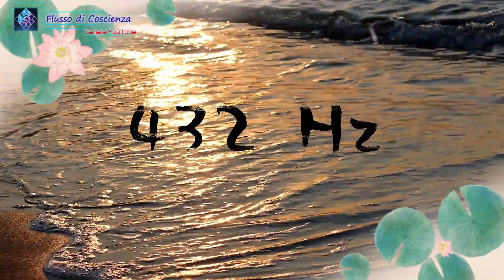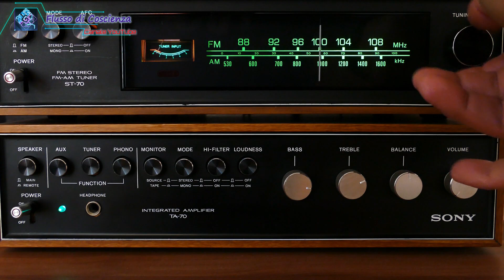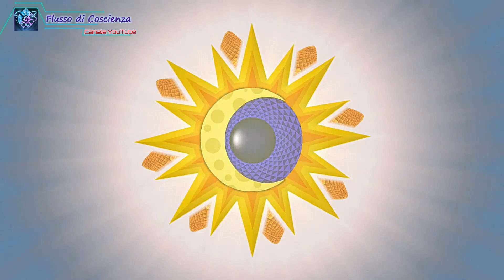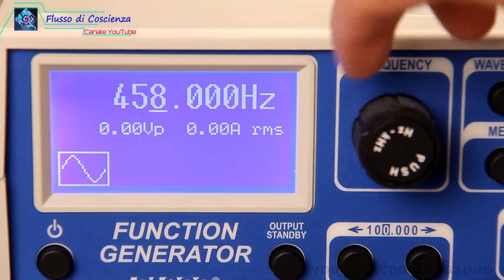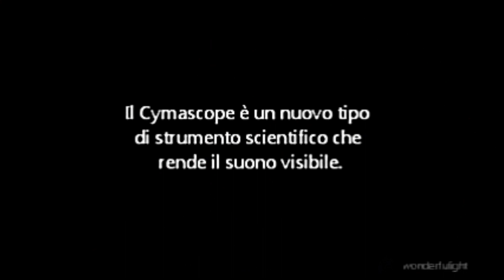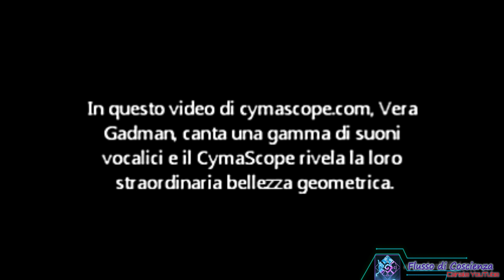432 Hz - La Frequenza Naturale dell'Universo che Hanno Deciso di Non Farci più Ascoltare.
Flusso di Coscienza Presenta: 432 HZ - La frequenza sonora della natura e dell'universo che hanno deciso di non farci più ascoltare, ma che è in armonia con la natura ed è persino in grado di rigenerare il nostro DNA. Prima di tutto una premessa: La scienza oggi ci dice che nell'Universo tutto è Energia in vibrazione. Lo diceva Einstein stesso che “Tutto è energia, ed è tutto quello che esiste”
TubeBuddy User Id: 7348c019-e79d-4dff-a90f-f6133a64b1e6
Whitelisted Channels:
Flusso di Coscienza